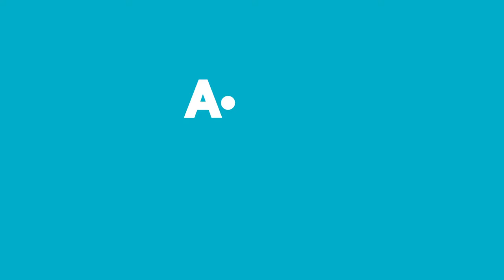Aldın Aldın! | 26 Mayıs